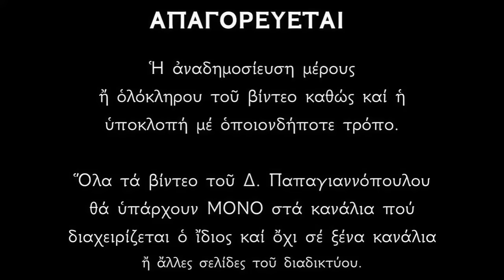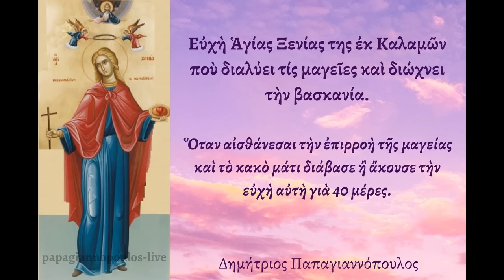Ευχή Αγίας Ξενίας - ΛΥΝΕΙ ΤΑ ΜΑΓΙΑ και τους τα γυρίζει πίσω | (για βασκανία και μαύρη μαγεία)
ΕΥΧΗ ΑΓΙΑΣ ΞΕΝΙΑΣ ΚΑΤΑ ΤΗΣ ΜΑΓΕΙΑΣ

Εἰς τὸ ὄνομα τοῦ Πατρὸς καὶ τοῦ Υἱοῦ καὶ τοῦ Ἁγίου Πνεύματος. Ἀμήν.

Βαφαῖς τῶν αἱμάτων σου φαιδρὰν στολὴν σε αυτῇ, Ξενία ἐπέχρωσας, παρισταμένη Χριστῷ ὡς νύμφη πανάσπιλος, εἴληφας δὲ τὴν χάριν, μαγγανείας τοῦ λύειν, δαίμονας ἐκδιώκειν, καὶ τὰς νόσους καρδίας ἰᾶσθαι· διὸ ἱκέτευε ἐκτενῶς, ὑπὲρ τῶν ψυχῶν ἡμῶν.

- ΤΟΥ ΚΥΡΙΟΥ ΔΕΗΘΩΜΕΝ, ΚΥΡΙΕ ΕΛΕΗΣΟΝ.!!
Μνήσθητι Κύριε τῶν επικαλουμένων δούλων Σου δια τὴς Αγίας σοὺ Μεγαλομάρτυρος Ξενίας τὴς εκ Καλαμῶν, τῶν καὶ τὸ μαρτύριον τὴς Αγίας σου Ξενίας ενθυμουμένων και δώρισε τοῖς δούλοις Σου βοήθειαν, ψυχικήν και σωματικήν.

Ὅπως δὲ διέλυσας τας κατά τὴς Αγἴας σου Ξενίας, μαγείας τοῦ ἀσεβοῦς Ἐπάρχου και διεφύλαξας την Αγίαν σου Ξενίαν άθικτον, οὕτως Δέσποτα Κύριε, εξαφάνισον καὶ ἐκ τῶν δούλων σοῦ πάσαν γοητείαν, ἡ μαγγανείαν, πάσαν φαρμακείαν, πάσαν αστρομαντεῖαν, ἡ σεληνομαντείαν, πάσαν μαγείαν, πάσαν βασκανίαν, γενομένη εις οιονδήποτε τόπον, εις παν ἔμψυχον ἡ ἄψυχον, εἰς τον, αέραν, ἢ εἴς τὴν γὴν, ἡ εἴς τα ὑδατα τῶν ποταμῶν, τῶν λιμνῶν, ἢ τῶν φρεατὼν, ἢ τῶν θαλασσῶν.  Και ὁπως ὁ ἄνεμος παρασύρει τὸ χώμα από τὸ πρόσωπον τὴς γῆς, κατά τὸν ίδιον. τρόπον ας λυθοῦν τὰ ἔργα τῆς μαγείας καὶ κάθε ἀλλὴς δαιμονυκὴς συνεργείας, καὶ ας ἀπομακρυνθοὺν από τοὺς δούλους Σου μίλια, 65 εξήντα πέντε.

Ἢ ὅπου καὶ αν βρίσκονται τὰ τὴς μαγείας ἐργα καὶ με ὁποιονδήποτε σημείον, ἡ ὁργανον, ἡ ύλὴν εἰναι κατασκενασμένα, ἡ με οπιονδήποτε ἀριθμὸν ηριθμήσθησαν, ἡ ἀστερισμὸν κατὁνομάσθησαν. Και εἰτε ημέρα, εἶτε νύκτα, ἡ εἴς το φως, ἡ εἴς το σκότος, εμνημονεύθησαν τὰ τὴς μαγείας ἐργα τα υπό τῶν πονηρῶν καὶ φθονερών, ἀθρώπων, ας διαλυθοῦν και ας εξαφανισθοῦν από τοὺς δούλους  καὶ ἀς επιστραφοῦν εν τῶ ὀνοματί  Σου το Αγΐω Κύριε, εἴς αὐτοὺς που τὰ ἐμελέτησαν, ἡ ἀπέστειλαν ἡ ἐποίησαν, αὐτὴν ταύτην τὴν στιγμήν, για να δοξασθὴ τὸ Πανάγιον Ὀνομὰ Σου τοῦ Πατρὸς καὶ του Υἱοῦ καὶ τὸυ Ἀγίου Πνεύματος, τὴς Μητέρας Πλατυτέρας τῶν ουρανῶν καὶ τὴς Αγΐας Σὸυ Ξενίας τὴς ἐκ Καλαμών. Ἀμὴν.

Ἡ Ἁγία Μεγαλομάρτυς Ξενία ἐκ Καλαμῶν λίγο πρὶν τὴν ἀποκεφάλισή της ζήτησε ἀπὸ τὸν Θεὸ ὅποιος τὴν ἐπικαλεῖται καὶ διαβάζει τίς εὐχὲς τῆς νὰ μὴν τὸν ἀγγίξει ποτὲ ἡ μαγεία ἢ ἡ βασκανία.
Τὰ μάγια ὅταν γίνονται μὲ σκοπὸ νὰ βλάψουν ἕναν ἀγωνιστὴ Τοῦ Θεοῦ γυρίζουν πίσω σὲ αὐτὸν ποὺ τὰ κάνει διότι γίνονται μὲ τὴν ἐνέργεια τοῦ σατανᾶ.
Ὁ παμπόνηρος σατὰν μόνο κακὸ μπορεῖ νὰ κάνει καὶ πληρώνει τοὺς ἐργάτες του μὲ αἰώνιο θάνατο. Ἐνῶ ὁ Θεὸς ἀνταμοίβει τοὺς πιστούς του μὲ οὐράνια χαρίσματα καὶ αἰώνια ζωή.
Ὅποιος ὑποφέρει ἀπὸ μαγεία, βασκανία, κακὸ μάτι κλπ, ἀκόμη καὶ ἂν ὑπάρχει δαιμονικὴ ἐνέργεια στὸ σπίτι, καλὸ εἶναι νὰ ἀκούγονται οἱ ἐν λόγῳ εὐχὲς καὶ τὰ δαιμόνια θὰ φύγουν μακρυά.
Δημήτριος Παπαγιαννόπουλος.

*** ΠΡΟΣΟΧΗ !!!